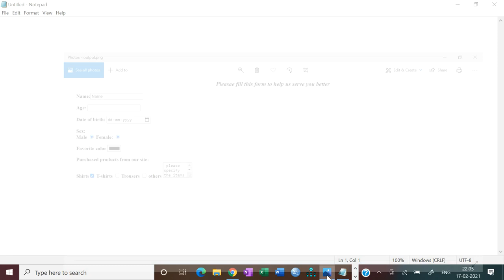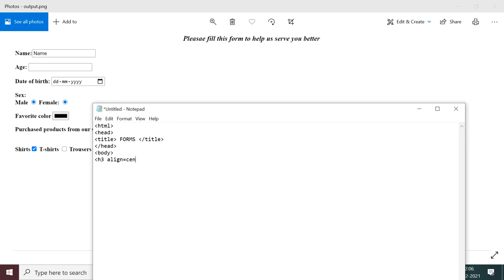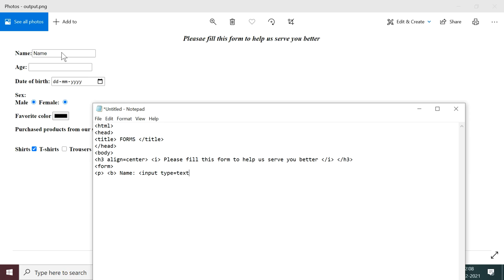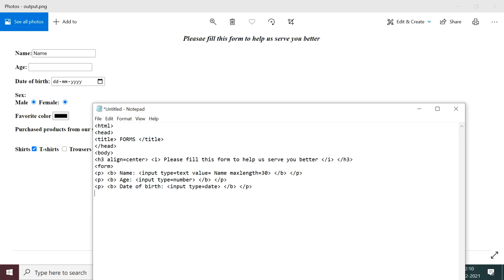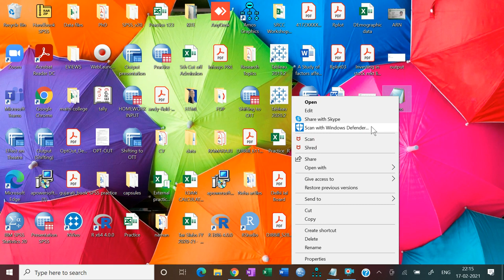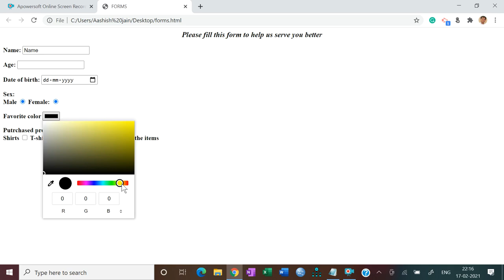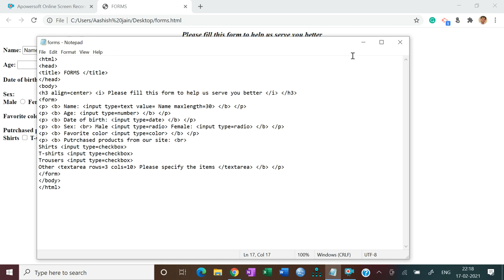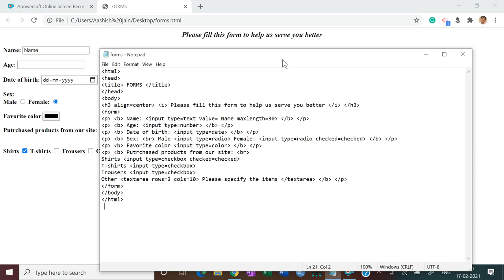HTML - Forms || B.Com (H)